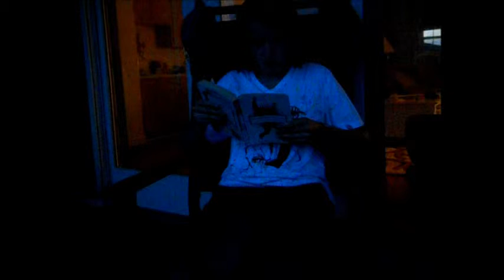7/23 - Rocking and Reading